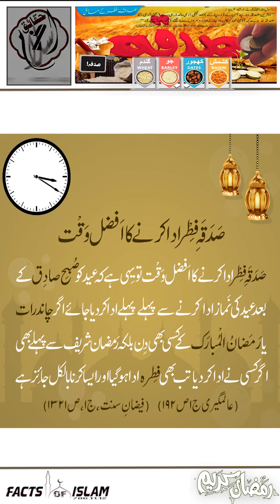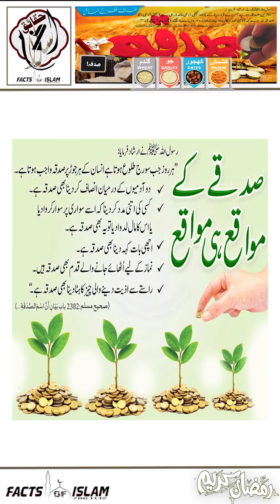19th RAMDAN_FASTING SADQA_O_FITRA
Welcome to FACTSOFISLAM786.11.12 Pakistan is a Islamic Channel on Youtube.
Alhamdulillah: In this channel we are present every videos related of Islamic topic
We want to serve of Islam and Muslim Ummah through our FACTSOFISLAM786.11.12 .
We request to our viewer please everyday watching